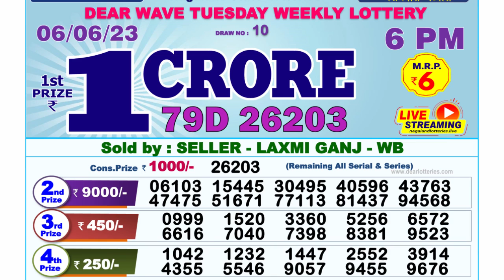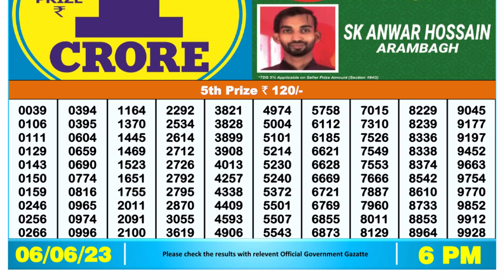🔴Dear Lottery Sambad Live 6pm today 06.06.23 Nagaland State Lottery Result